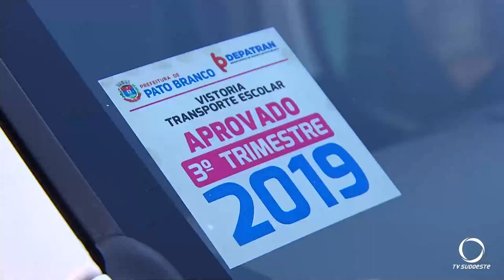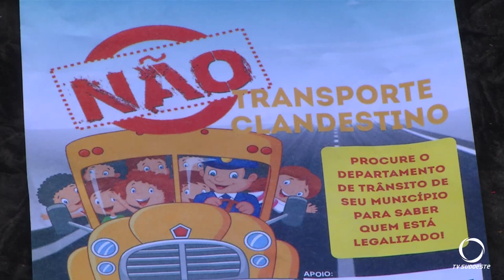Motoristas de vans fazem campanha para alertar sobre o transporte clandestino em Pato Branco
Associação dos